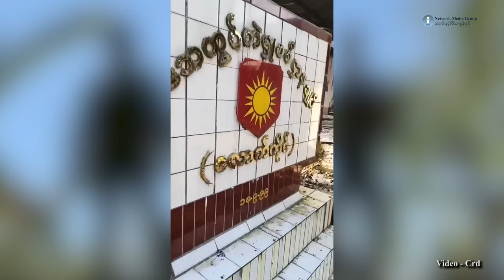လောက်ကိုင်ကို MNDAA အလုံးစုံထိန်းချုပ်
ရှမ်းပြည်မြောက်ပိုင်း လောက်ကိုင်မြို့မှာ ကျန်ရှိနေတဲ့ ဒေသကွပ်ကဲမှုစစ်ဌာနချုပ် (ဒကစ)သာမက အနီးဝန်းကျင် တောင်ကြောတွေက စစ်ကောင်စီတပ်သားတွေဟာ လက်နက်ချ အညံ့ခံလိုက်ကြပါတယ်။